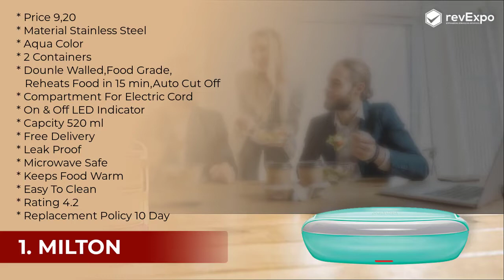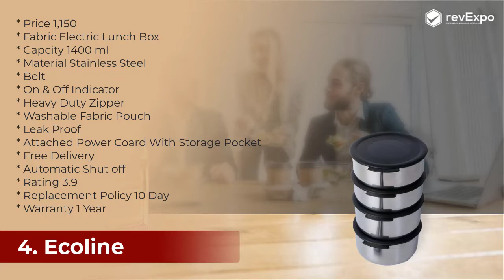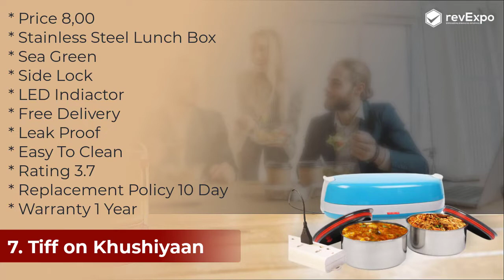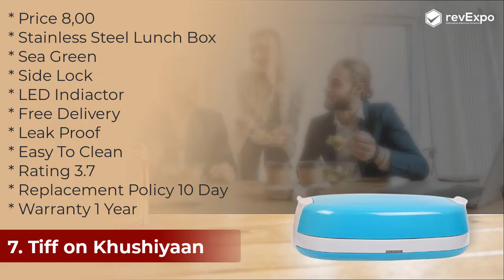Best Electric Lunchbox in India | Top 10 Electric Lunch Boxes in India | Electric Lunch Box Review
1. Milton Stainless steel lunch box
2. Jaypee plus electric lunch box
3. Nexx electric lunch box
4. Ecoline fabric lunch box
5. Maple emora electric lunch box
6. Cello Newton electric lunch box
7. Tiff on khushiyaan full
8. Stupefying hard plastic lunch box
9. Ladila ABS lunch box
10. Austa electric lunch box
Instructions- How to Create video & Images for a
Dosto ajki iswali video hai hum APK liya lekar aye hai India ki top 10 best Electric Lunch Box Under 2,000/- Agr ap Apne tiffin jab school clg ya office mai le jate hai or jab tak khana khate hai tab tak khana thanda ho jata hai..or apko thanda khana acha nahi lakta to is problem ka morden solution hum lekar Aya hai.. isiliye hum apk liye election lunch box lekar Aya hai jisk ander AP apna khana rakh le ja sakte hai..or apk tiffin time se 10-15 min pahele electricity se connect kar diya then appka khana 10-15 min k bad garam ho jayaga or ap garam khaneka maza le sakte hai...or mai yaha apk liye jo bhi product lekar ayi hu usk sath apko container dakhneko mil jata hai kuch product ko chor k jo ki bohathi achi bat hai... to is video mai last tak dekhenge to jo product hum apko dikhane Wale hai bo apko bohat pasand Ane wale hai & ap unmai se koi sa product to buy kar hi lenge.

✅ 1. Shock Proof
✅ 2. Capacity
✅ 3. Leak Proof
✅ 4. Microwave Safe
✅ 5. Dishwasher Safe
✅ 6. BPA Free
✅ 7. Material
✅ 8. Auto Cut-Off Features?
✅ 9. Portable
✅ 10. Easy To Clean
✅ 11. Washable?
✅ 12. Men & Women
✅ 13. Brand, Rating

0:00 Introduction
1:28 Intro
1:33 Top Best Product
9:49 Revexpo